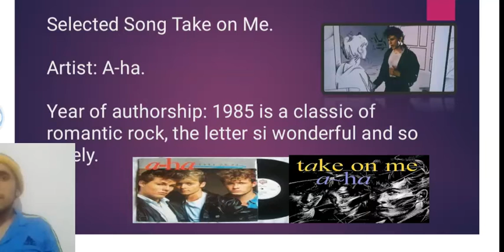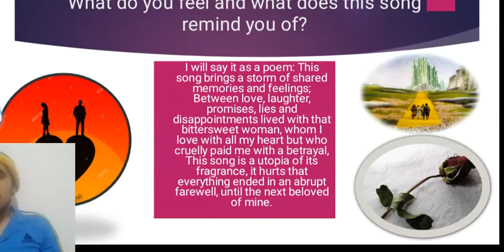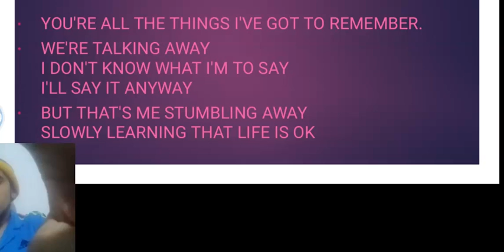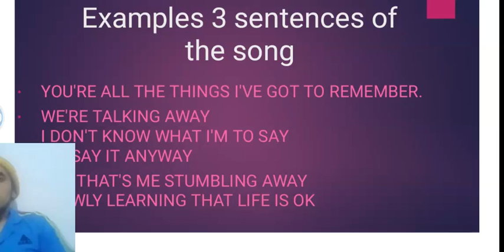Final activity N°4 Presentation